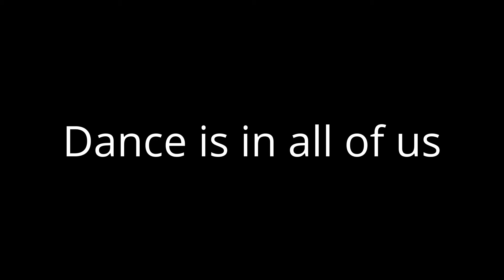Who said missionaries aren't cool?